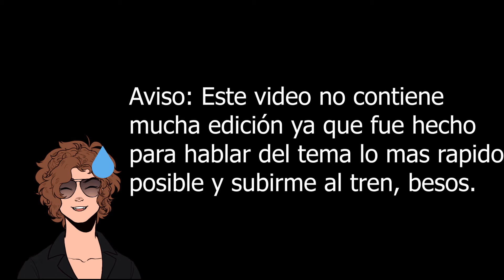¿TODOS Los Juegos Necesitan Modo Fácil? | Generación Gamer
Se ha abierto el debate nuevamente, veamos que tal sale esta vez